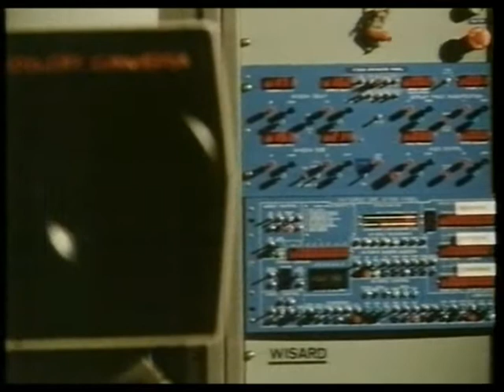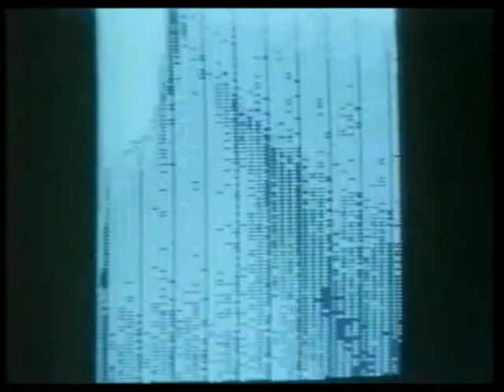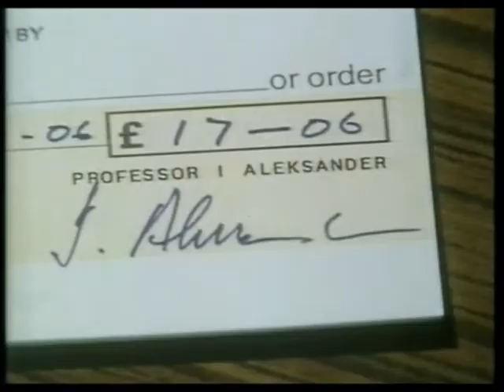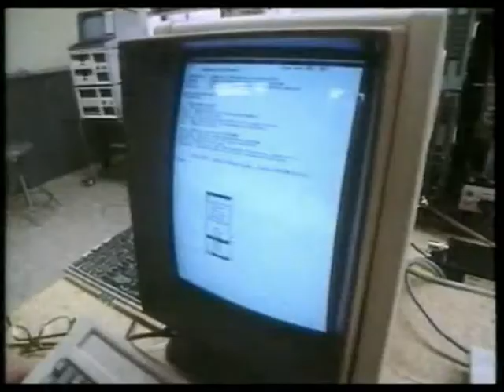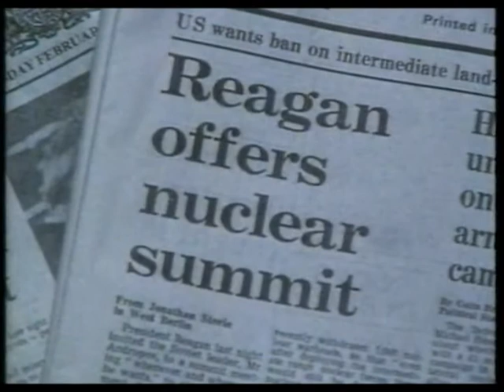BBC Horizon - 1983 - Better Mind the Computer - 3 of 4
Computer documentary from 1983.